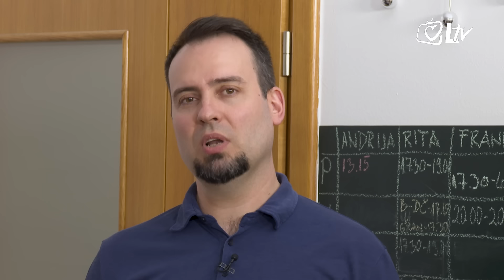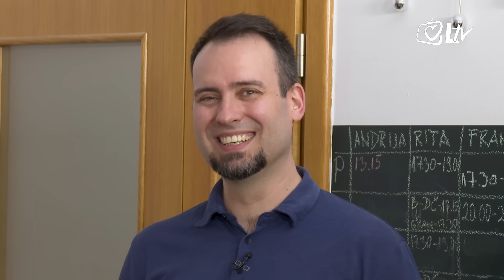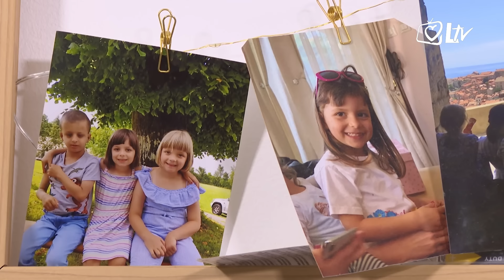Blagoslovljen tek - Rižoto od bakalara i cimet rolice obitelji Puhalo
Obitelj Puhalo ugostit će Rafu u svom domu na zagrebačkoj Malešnici. Ana i Josip u braku su dvanaest godina i roditelji su petero djece. Prošli su brojne izazove, među kojima i liječničke prognoze da će im prvorođeno dijete preživjeti najviše godinu dana te dijagnozu tumora na mozgu oca obitelji. Može li se s time uopće nositi bez pouzdanja i vjere u Boga, svjedoče u emisiji. U kulinarskom dijelu priprema se rižoto od bakalara, koromača i hrena, lignje u maslinovom ulju i vinu te cimet rolice za desert.